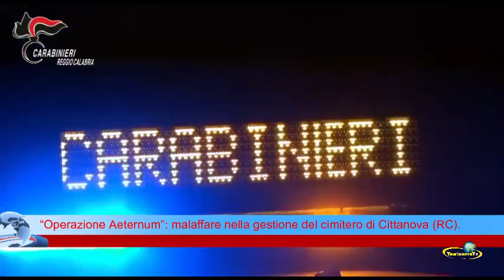OPERAZIONE AETERNUM - CITTANOVA 15-9-2023